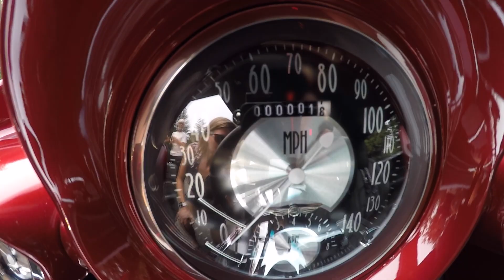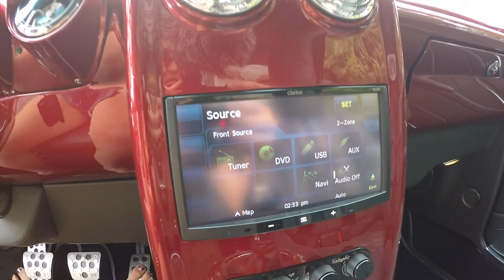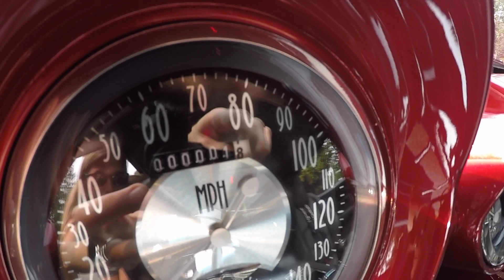Custom Camaro 1969 RS/SS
Get an inside look at this gorgeous 1969 RS/SS Camaro custom built by Larry & Marlene!

Special thanks to Larry & Marlene for letting me show off this beautiful Razzberry Pearl Camaro to all of you!

BC Classic & Custom Car Show - 2016
- Outstanding Paint in Show
- 1st Place - Best Pro Touring

ISCA Boise Roadster Show - 2015
- 1st Place - Best Street Machine
- 1st Place - Best Pro Touring

GoodGuys Puyallup - 2015
- Award of Excellence
- 1st Place - Cool Camaro

Portland Roadster Show - 2014
- 1st Place Best Street Machine

ISCA World of Wheels Calgary - 2014
- Best Street Machine in Show
- 1st Place - Muscle Car Shoot Out
- 1st Place - Street Touring

BC Classic & Custom Car Show - 2014
- Best Pro Touring

Super Chevy Show - 2013
- Gold Award

GoodGuys Payallup - 2012
- Award of Excellence
- Meguiar's Magnificent Masterpiece

SEMA - 2012

Special thanks to:
Don Prachnau - Paint & body
Lee Baxter - Hot Rod Interiors
Richard - Hot Rods & Classics

P.S. - Here's my husband testing out the rev limiter at our wedding ;)